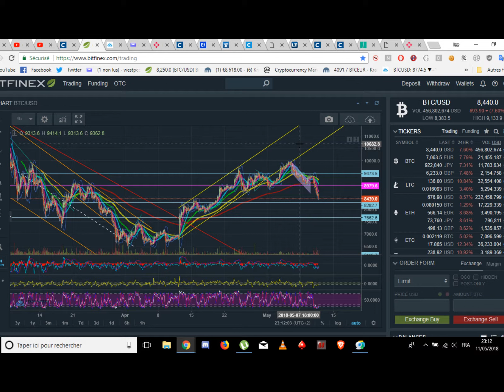Comment prendre une position a la baisse et qu'est ce qu'un levier?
petite vidéos rapide a destinations des débutants pour expliquer ce qu'est un short (sell position) et un long (buy position)